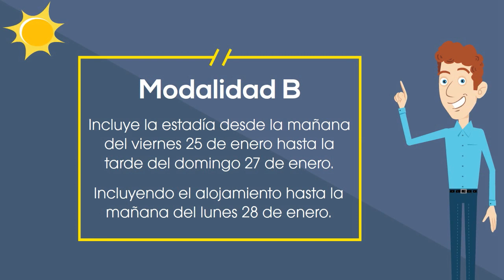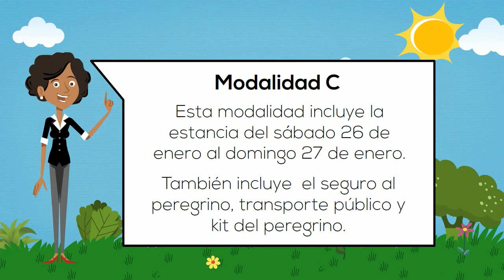Paquetes del Peregrino (ES)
Este video te ayudará a conocer de forma breve cómo serán las modalidades y paquetes
que podrás escoger para participar en la Jornada Mundial de la Juventud, Panamá 2019.
Para nosotros es importante que puedas escoger la mejor opción para tu grupo.